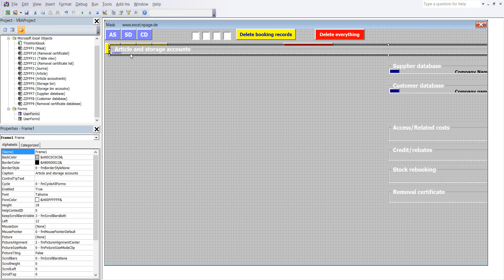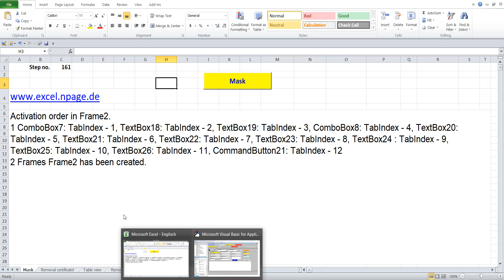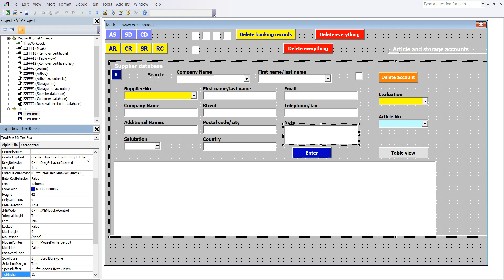161 Create a warehouse program with databases in Excel VBA yourself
Activation order in Frame2.
1 ComboBox7: TabIndex - 1, TextBox18: TabIndex - 2, TextBox19: TabIndex - 3, ComboBox8: TabIndex - 4, TextBox20: TabIndex - 5, TextBox21: TabIndex - 6, TextBox22: TabIndex - 7, TextBox23: TabIndex - 8, TextBox24 : TabIndex - 9, TextBox25: TabIndex - 10, TextBox26: TabIndex - 11, CommandButton21: TabIndex - 12
2 Frames Frame2 has been created.